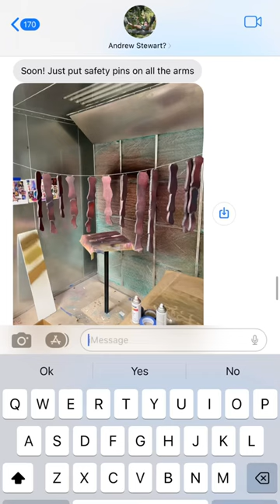French bed bugs protesting